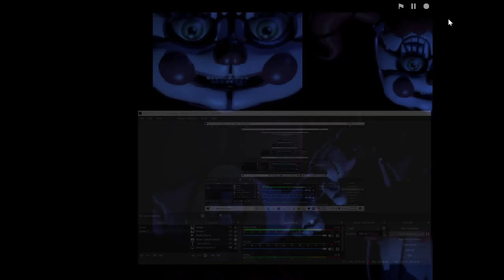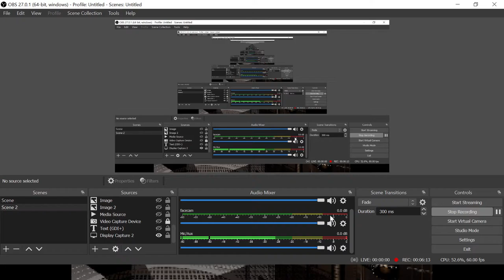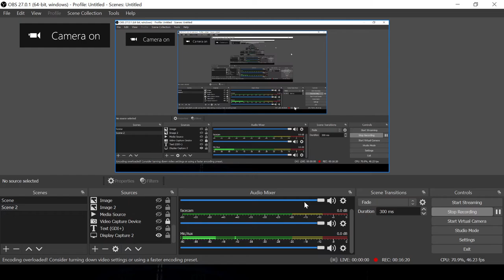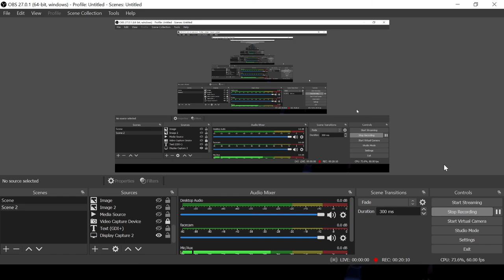Sister location... (Circus Baby's Pizza world)